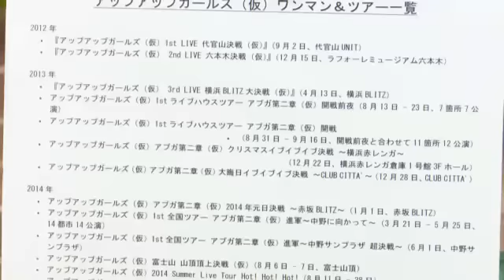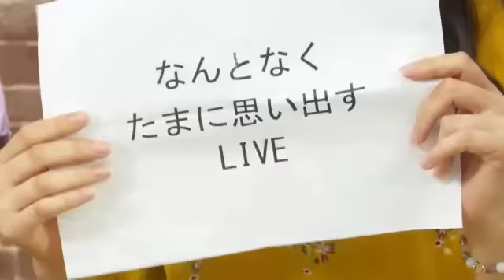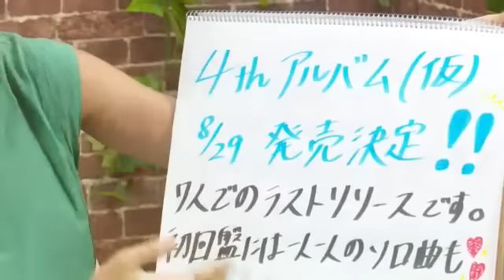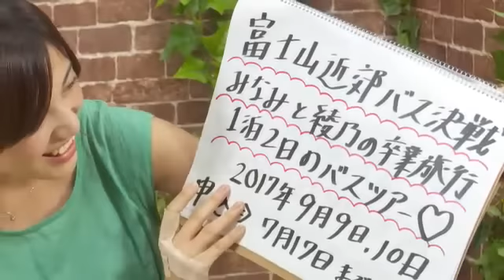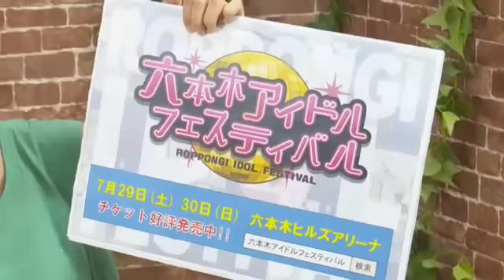Showroom 「アップアップガールズ（仮）の戦場（仮）」 Vol.158 UP UP GIRLS kakko KARI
ライブ動画ストリーミングプラットフォームShowroomにて毎週火曜日22時～23時にレギュラー配信中！「アップアップガールズ（仮）の戦場（仮）」